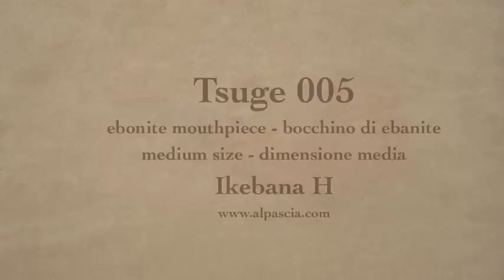pipa Tsuge Ikebana 005 - smoking pipe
Tsuge Ikebana H